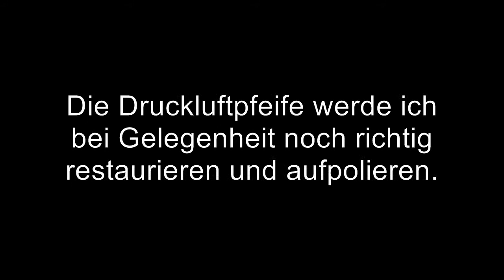Alte Dreiklang - Druckluftpfeife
Diese alte Druckluftpfeife habe ich über Ebay-Kleinanzeigen bekommen. Das gute Stück ist trotz seines alters noch in sehr gutem Zustand. Das Mittelstück im Inneren der Pfeifenglocke bildet drei verschieden lange Resonanzkammern, welche drei verschieden hohe Töne erzeugen, sobald Druckluft durch den Ringspalt bläst. Im Aufbau ist sie genau so gefertigt, wie eine Dampfpfeife.

Unsprünglich war diese Druckluftpfeife einmal in einem grünen Farbton lackiert, wie er einst bei den E-Loks der Baureihe 139/140 vorhanden war. Später wurde sie dann mit einem gelb/orange Farbton überlackiert, ähnlich dem der historischen Berliner U-Bahnen. Ob diese Druckluftpfeife auf einer E-Lok oder einer Diesellok im Einsatz war und auch das genaue Alter ist nicht bekannt, auf dem Mittelstück im Inneren der Pfeifenglocke ist jedoch die Zahl "8758" eingeprägt.

Ich werde die Druckluftpfeife bei gelegenheit restaurieren und dann nochmal eine Tonaufnahme anfertigen. Dann ist ein akustischer Vergleich vor- und nach der Restauration möglich, sofern irgendwelche akustischen Veränderungen durch die Restauration auftreten.